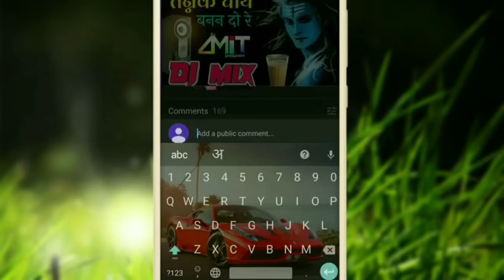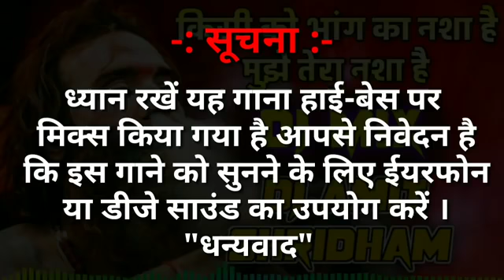kisi ko bhang ka nasha hai mujhe tera nasha hai video song dj remix | Mahakaal Song@SPMUSICCOMPANY